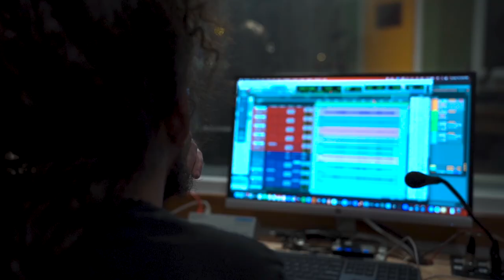Things That I Hate- Lanif Azcona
Lanif Azcona, R&B, indie, guitar, things that I hate, emotional, intimate, real, creative

Delve into the indie R&B and pop vibes of Lanif Azcona with her song, 'Things That I Hate.' The music video offers an intimate look at Lanif's creative process as she records this emotionally charged track in the studio. With raw vulnerability and a blend of genres, Lanif's music captures the essence of inner conflicts and desires. Join her in the studio as she pours her heart into 'Things That I Hate.

Be sure to follow Lanif & BRR on Instagram!